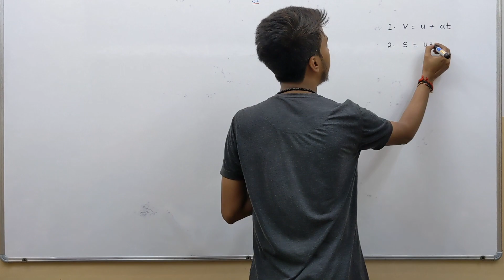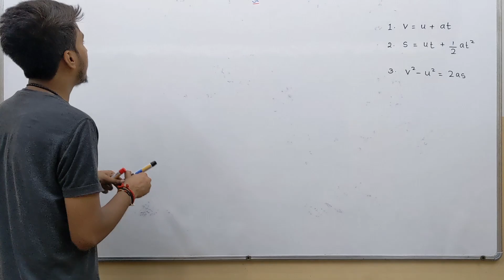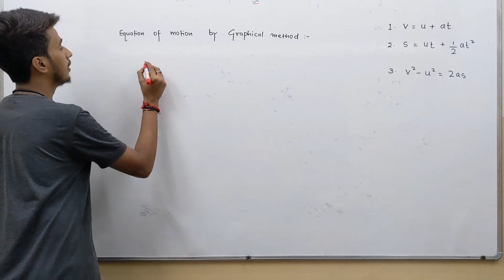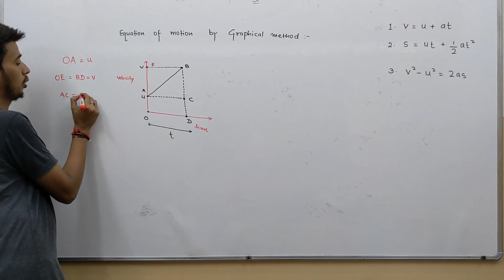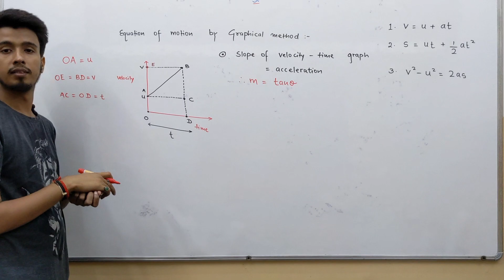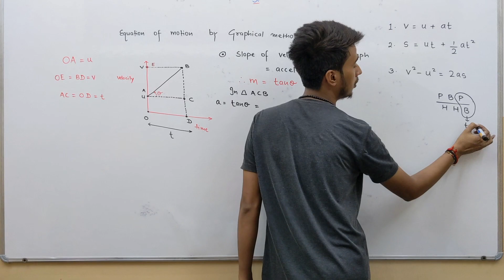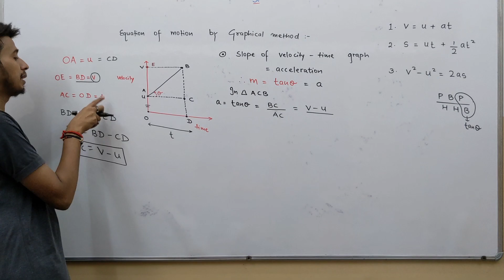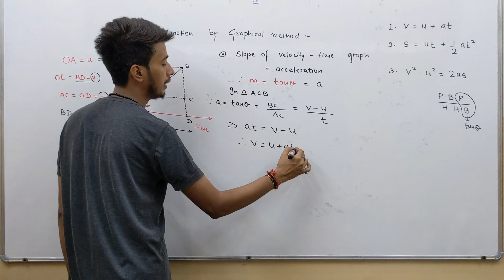Derivation for 1st Equations of Motion (by Graphical Method) praveen jha classes